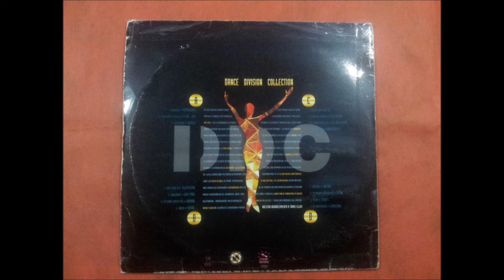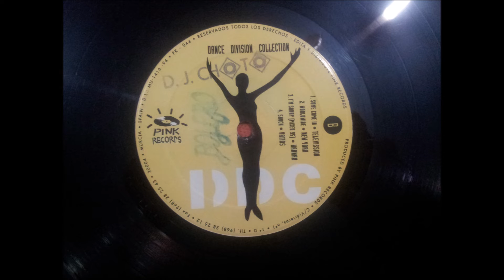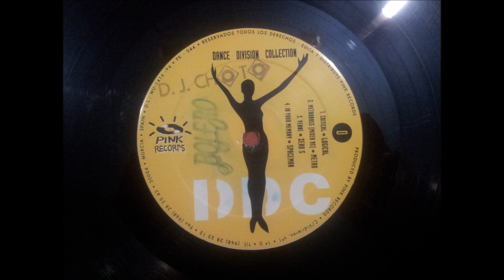VATIOS.(SHOCK.)(12'' LP.)(1994.) DANCE DIVISION COLLECTION.